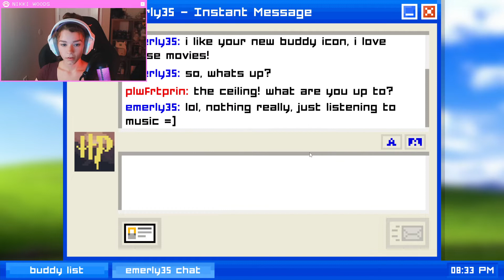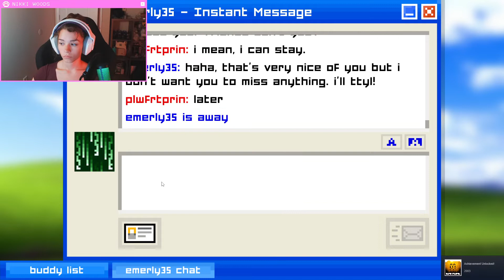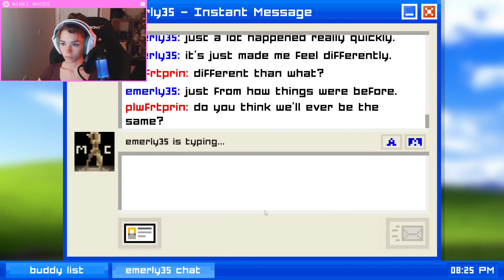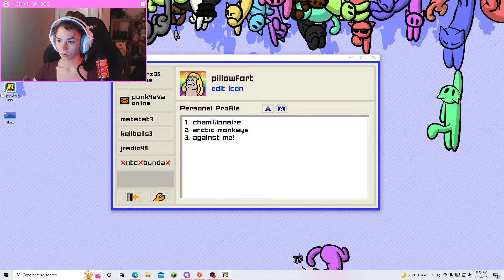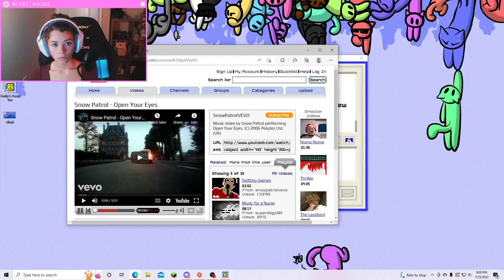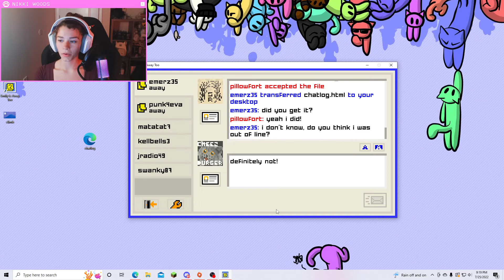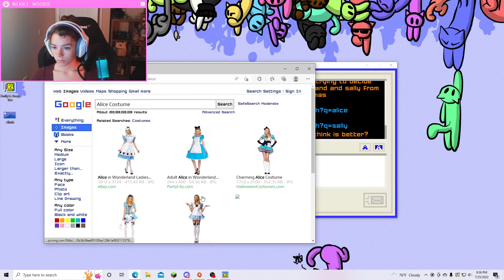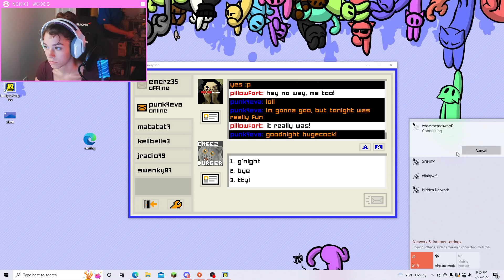Emily is Away - VOD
sorry the ending got cut short, my power-strip got unplugged and my whole computer shut down lmao